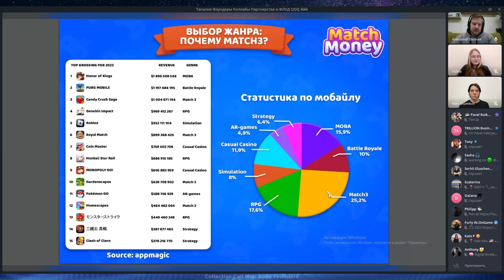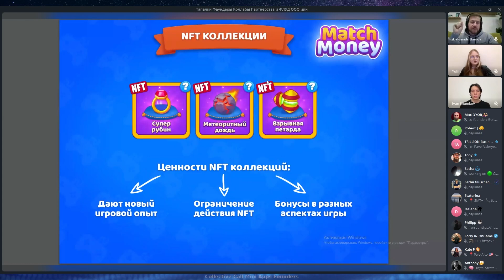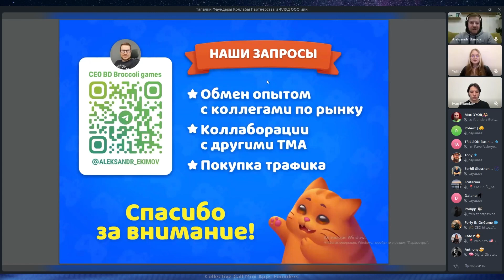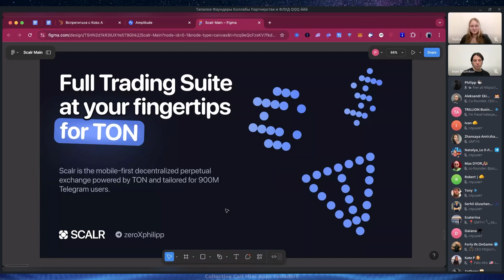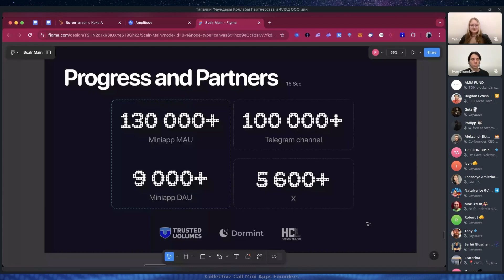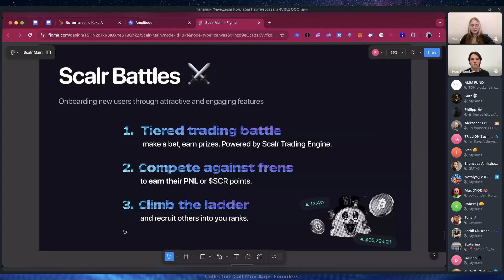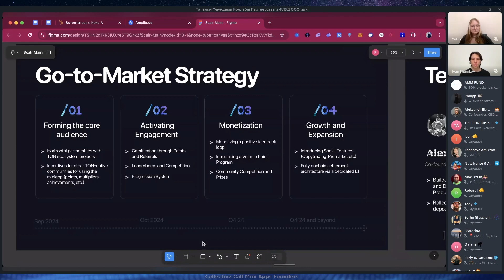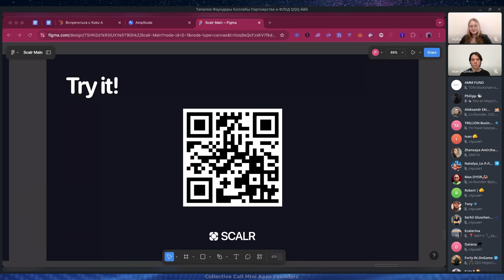Эти игры приносят деньги: как заработать на играх и крипте прямо в Telegram?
Broccoli Games и Scalr: Инновации в мире игр и децентрализованных платформ

В этом видео Александр Екимов, СЕО компании Broccoli Games, и Филипп Томский, сооснователь Scalr, рассказывают о своих проектах и планах на будущее. Broccoli Games, с более чем десятилетним опытом разработки игр, представляют свою новую игру в жанре "три в ряд" — MatchMoney. В то же время, Scalr предлагает уникальное решение в виде децентрализованной биржи на базе Telegram, ориентированной на глобальный рынок. Узнайте о текущем прогрессе, ключевых особенностях и стратегии продвижения этих проектов.

Тайм-коды:
- 00:00 - Введение: Александр Екимов и Broccoli Games
- 01:30 - Подробности о жанре Match-3 и игре MatchMoney
- 04:24 - Альтернативная стратегия монетизации Broccoli Games
- 09:22 - Целевая аудитория и планы расширения для Broccoli Games
- 14:13 - Новые функции и механики в MatchMoney
- 17:25 - Дорожная карта и планы по развитию игры
- 19:38 - Введение Филиппа Томского и проекта Scalr
- 23:44 - Особенности Scalr и преимущества для пользователей

Broccoli Games и Scalr демонстрируют инновационный подход в своих нишах: увлекательные кежуал-игры с возможностью заработка токенов и эффективная децентрализованная биржа, интегрированная в Telegram. Эти проекты делают упор на долгосрочное развитие, взаимодействие с аудиторией и создание ценности для пользователей.